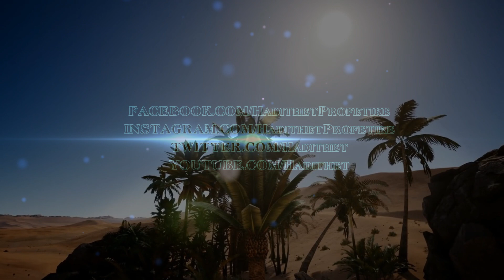Kjo lutje i shëron 99 sëmundje (E FUQISHME)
Ligjerues: Hoxhë Ardian Sejdiu